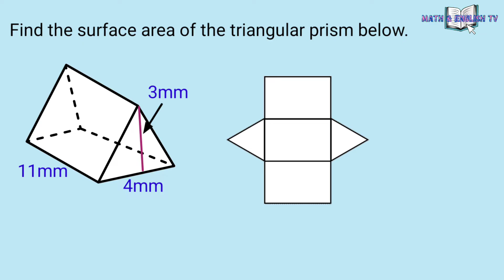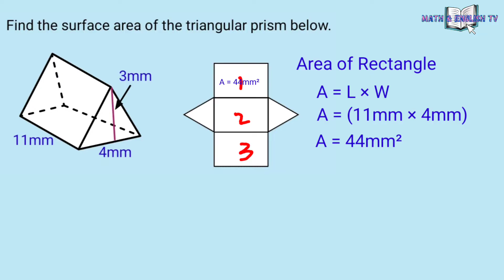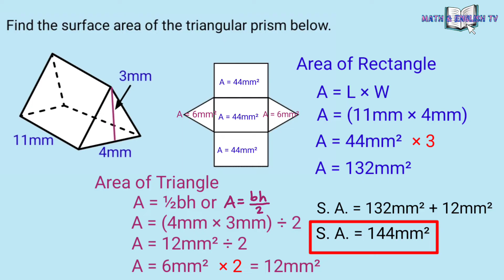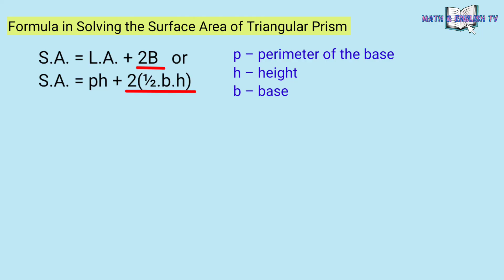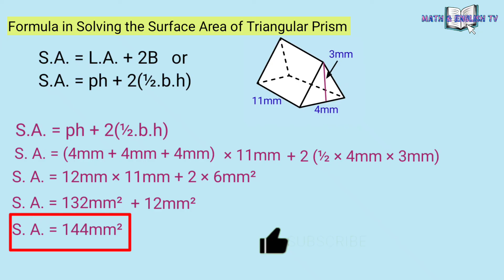How to Find the Surface Area of Triangular Prism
In this video I'll show to you how to find the surface area of triangular prism using the net and formula.

You may also watch other videos below.

God bless

surface area
surface area of triangular prism
surface area of a triangular prism
surface area of a triangular prism with equilateral base
surface area of a triangular prism formula
surface area of a triangular prism net
surface area of triangular prism solid figure
how to find the surface area of a triangular prism
how to find the surface area of triangular prism formula
how to find the surface area  of triangular prism solid figure
how do you find the surface area of triangularprism?
how do you get the surface area of triangularprism?
what is the formula for surface area?
what is the formula of surface area of triangular prism?
why is the surface area of triangular prism?
what is the formula for surface area of triangular prism?
what is the surface area of triangular prism?
lateral surface area of triangular prism
how to find the lateral and surface area of triangular prism
how to find the surface area of triangular prism solid
how to find the surface area of a solid figure
how to solve the surface area of triangular prism
triangular prism surface area
triangular prism surface
triangular prism surface area formula
triangular prism surface formula
finding the Surface Area of Triangular Prism
how to calculate the surface area of triangular prism
how to calculate the surface area of triangle
how to calculate the surface area of triangular
how to find the surface area of triangular prism net
how to find the surface area of triangular prism with volume
how to find the surface area of triangular prism if volume is given
how to find the surface area of triangular prism using volume
how to find the surface area of triangular prism when the volume is given
how to find the surface area of triangular when you have the volume
how to find the surface area of a triangular prism with fractions
how to find SA of triangular prism
how to find the surface area of a composite figure